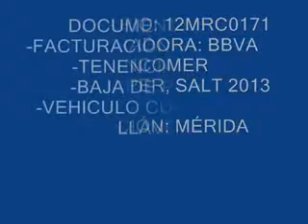MINI COOPER, SALT 2013